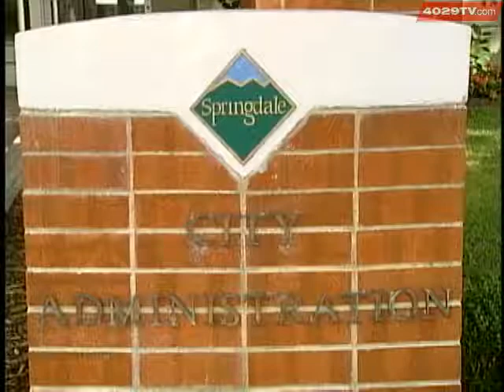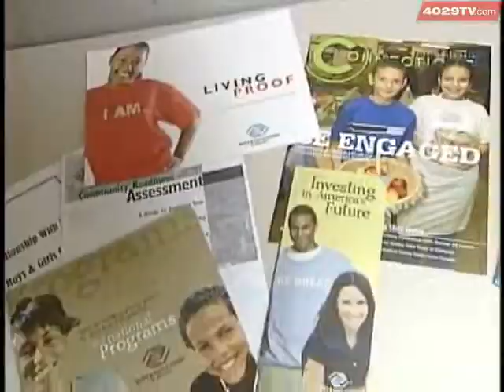Eureka Springs Mayoral Candidates Sound Off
The two candidates in the Eureka Springs mayoral runoff election paint themselves as opposites.